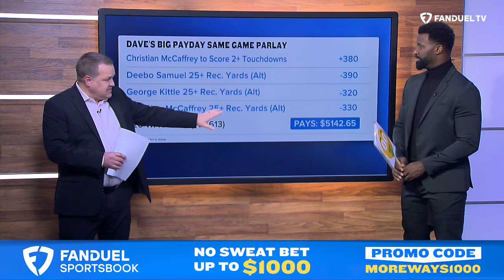NFL Super Wild Card Betting, DFS Value Plays PLUS Upset Picks | More Ways to Win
More Ways to Win is here to preview the 2023 Super Wild Card Weekend and beyond! Lisa Kerney and the crew get you up to speed on everything happening in the sports betting world and chat about everything NFL. The More Ways crew is together to give some of their favorite picks and upsets for the week. This episode discusses Super Wild Card Weekend lines with James Jones, Andrew Fillipponi, Cole Wright and Dave Weaver PLUS Jim Sannes with some DFS value plays, some upset picks and so much more as we near another week of football!

0:00 INTRO
1:16 SEAHAWKS VS 49ERS
6:15 CHARGERS VS JAGUARS
12:20 DAVE'S BIG PAYDAY PARLAY
17:05 DFS VALUES
19:10 DOLPHINS VS BILLS
21:50 GIANTS VS VIKINGS
24:35 RAVENS VS BENGALS
27:50 VIRTUAL BETS
30:40 COWBOYS VS BUCCANEERS
35:05 WILD CARD UPSETS?
37:23 MORE PLAYOFF PICKS
44:15 SUPER BOWL PICKS